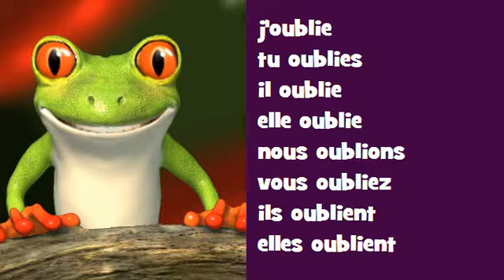French singing conjugation # Opéra Rock = oublier